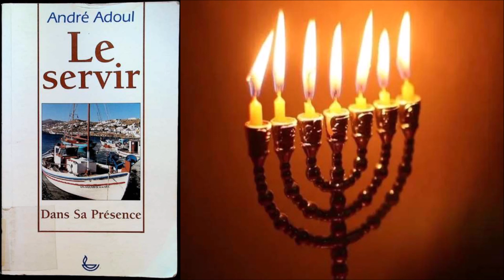#27 FRANC JEU 5èmeP DIVERS André Adoul Le servir dans Sa Présence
lien vers le drive pour obtenir le pdf

Cinquième partie
DIVERS
Le Repos nécessaire 165
Franc-Jeu 170
Les Œuvres mortes 176
Avant de nous quitter  183